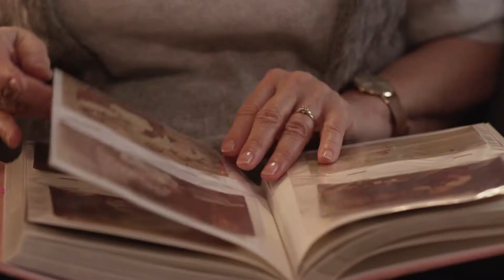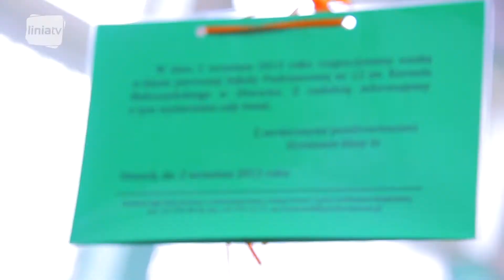Otwocka dwunastka rozpoczyna rok szkolny!